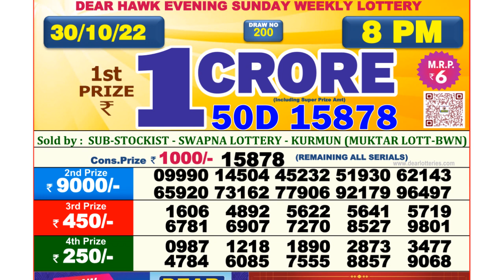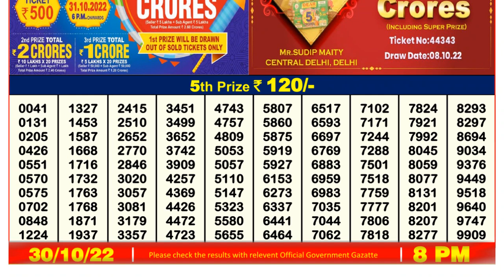Nagaland Lottery Sambad Live 8pm 30.10.21